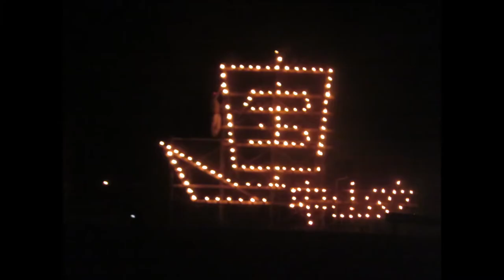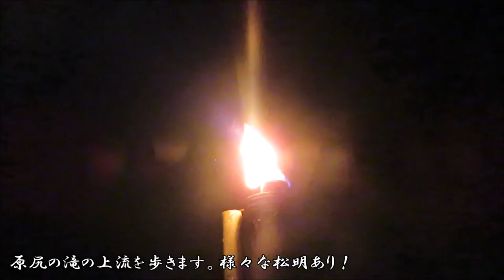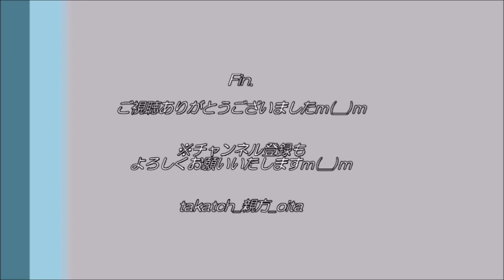【大分】小松明火祭り2020＠豊後大野市｜緒方平野に1万本のたいまつ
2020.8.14、＠大分県豊後大野市緒方町

毎年8月14日、緒方平野が約1万本の松明に彩られます。
一揆で犠牲となった庄屋供養や五穀豊穣祈願が目的。
今年は、新型コロナウイルス退散の願いも込められているとか。

拙い画像や動画で失礼いたしますが、ご紹介いたしますm(__)m
※1:01～数秒間は閲覧注意です(笑)